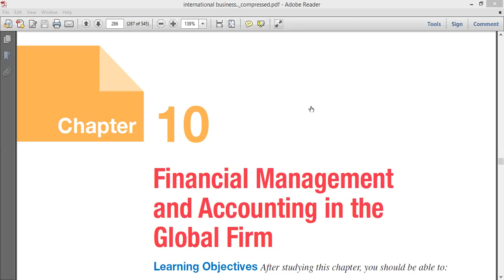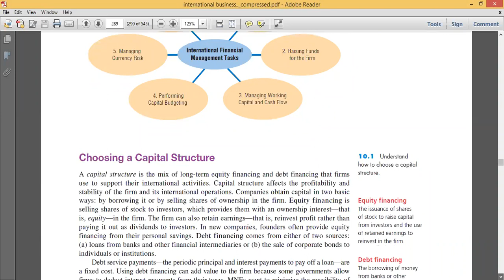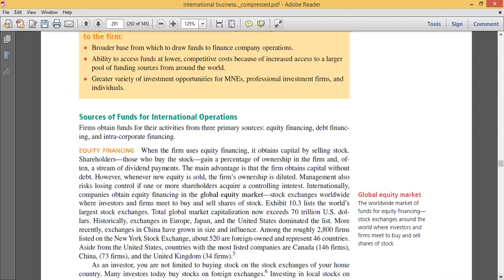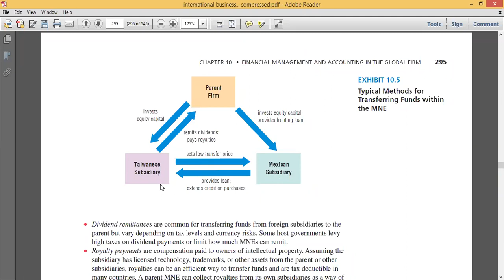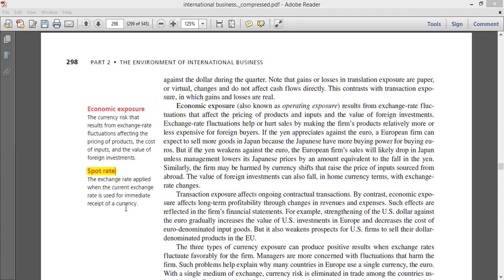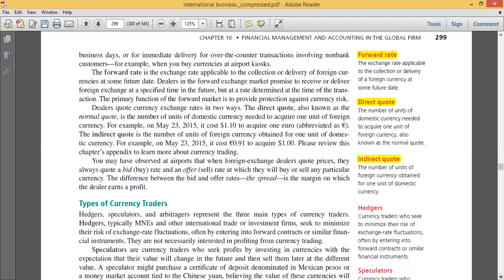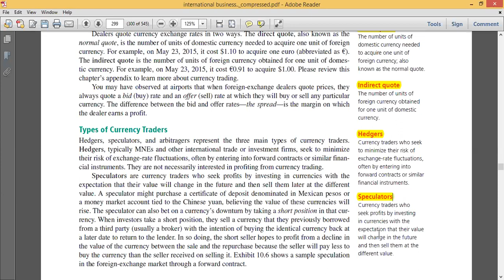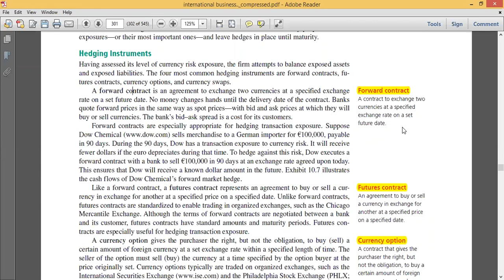International Financial Management (International Business Ch.10)